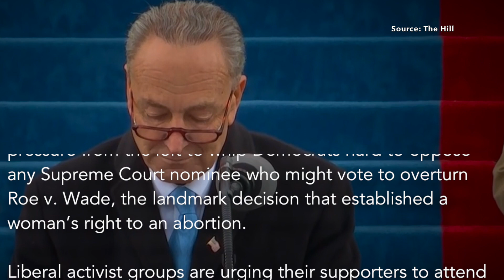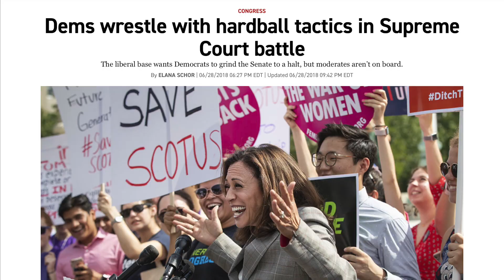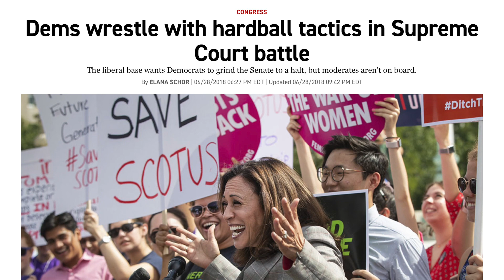Dems ALREADY Signaling Weakness Ahead of Trump-SCOTUS Fight